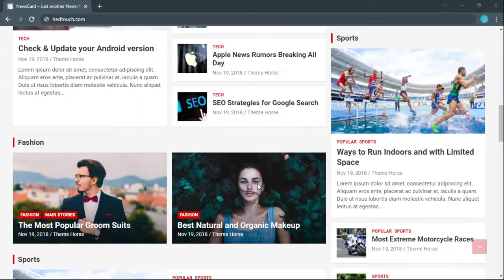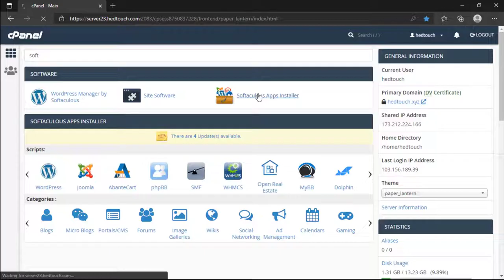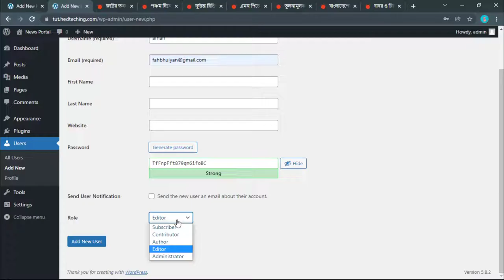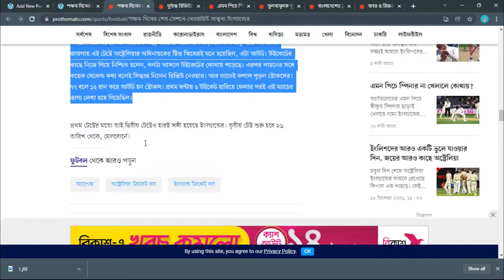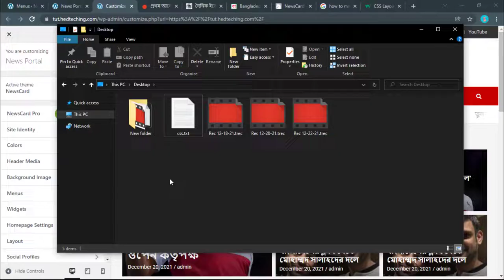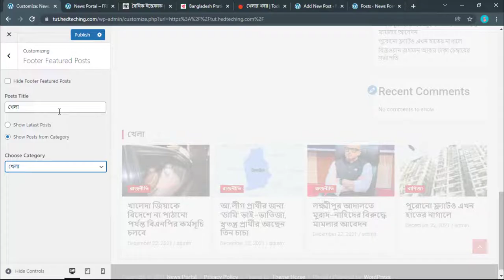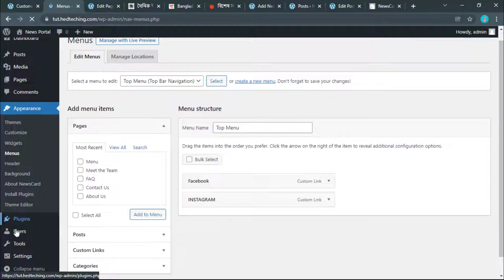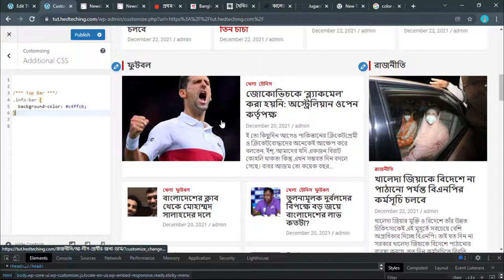News Portal Website Design WordPress Bangla Tutorial How TO Create FREE Newspaper Theme News Website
News Portal Website WordPress Tutorial Bangla Newspaper Theme Free How TO Create a Free News Website

bangla news portal website make newspaper website online newspaper bd free make website how to make website for free create news website with wordpress news portal website design create a website wordpress bangla tutorial WordPress theme customization news portal

💥💥💥 যেকোন Type এর Complete Website বা Website এর যেকোন কাজ করাতে Page এ ম্যাসেজ দিন

Course Contents

00:00   Intro
05:45   Purchase Hosting
13:58   1 Click WordPress Install
19:18   Basic Setup
24:53   Create News & Users
44:58   Header & Menu
1:00:23   Design
1:24:10   Footer

*** you can also find this timestamp in the comment section ***

how to create a free news site free website making.